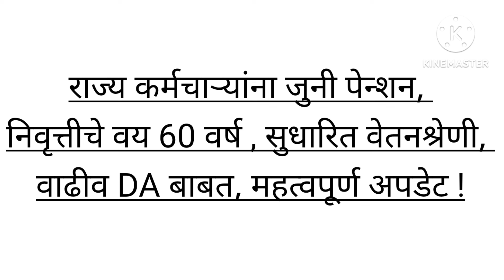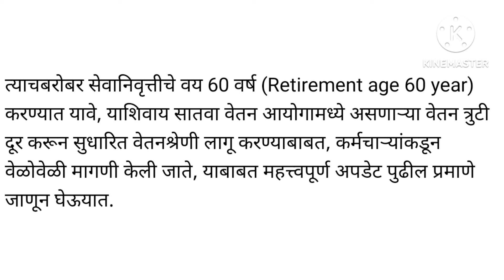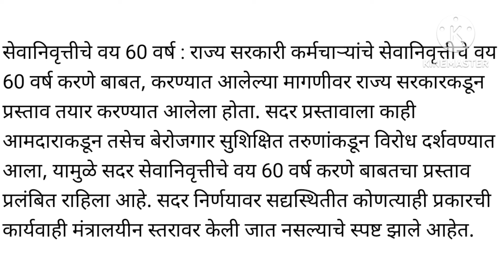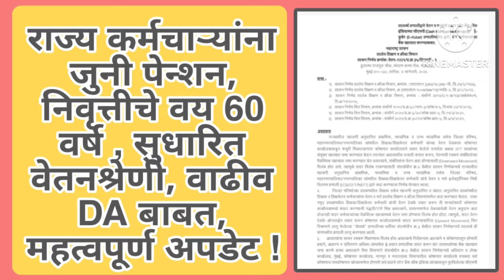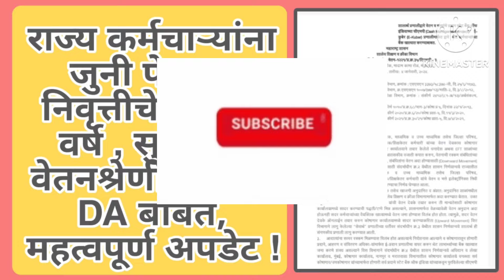राज्य कर्मचाऱ्यांना जुनी पेन्शन, निवृत्तीचे वय 60 वर्ष , सुधारित वेतनश्रेणी, वाढीव DA बाबत.........!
राज्य कर्मचाऱ्यांना जुनी पेन्शन, निवृत्तीचे वय 60 वर्ष , सुधारित वेतनश्रेणी, वाढीव DA बाबत, महत्वपूर्ण अपडेट !!
maharashtra state employees old pension, Retirement age 60 year & new pay scale DA update  : राज्य सरकारी कर्मचाऱ्यांच्या विविध मागण्याकरिता बऱ्याच दिवसापासून आंदोलने, मोर्चे काढण्यात येत आहेत. यामध्ये प्रमुख मागणी म्हणजे जुनी पेन्शन योजना (Old pension scheme) जशाच्या तसे लागू करण्यात यावी. याकरिता नुकतेच महाराष्ट्र जुनी पेन्शन संघटनेच्या वतीने उपोषण करण्यात आले,